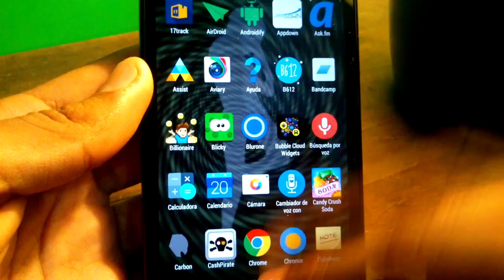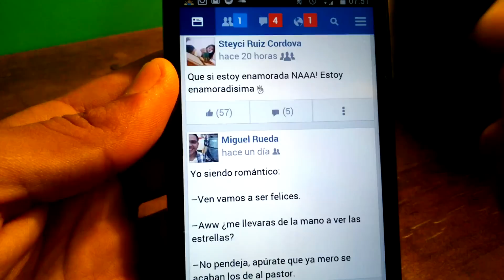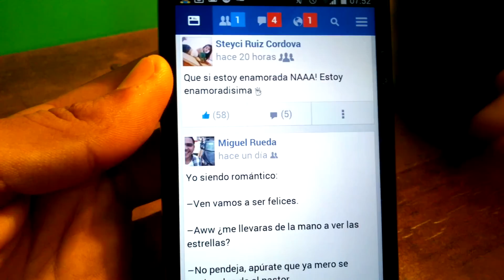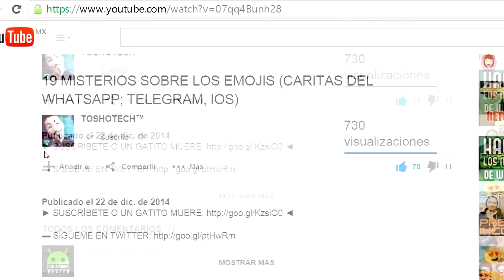Acelera tu Facebook en Android: FACEBOOK LITE (APK) | 2015